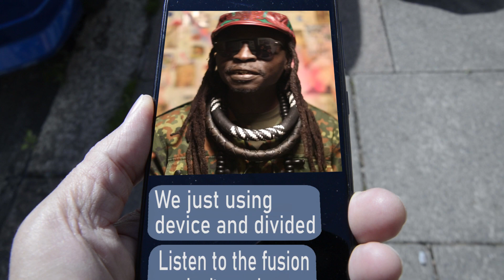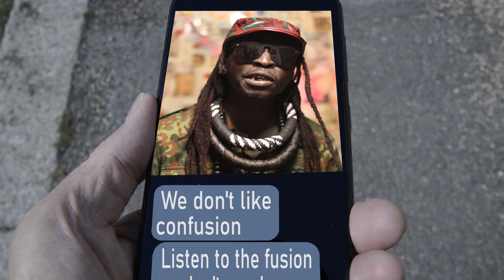Digital Time (Lyric Video).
Digital Time by Bakk Lamp Fall
Khadim Sarr
Ousmane Biteye

Music Production:
James Nicholas Morpeth

Video Production:
Topcam Film Services
www,TopcamFilmServices.com